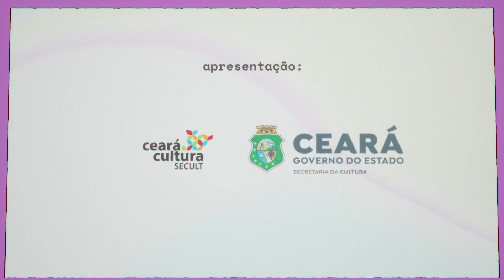[Arte em Rede] Guerreiro de Santa Madalena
O Arte em Rede está de volta na programação dos equipamentos culturais da Secult Ceará. Para marcar essa retomada, o Cineteatro São Luiz exibe o espetáculo do grupo “Guerreiro de Santa Madalena”, que em 2021 celebra 15 anos de atuação.

A manifestação popular brasileira chamada de “Guerreiro” na região do Cariri Cearense é a fusão do reisado com o guerreiro alagoano. Ele é composto de Loás (poesia), tolas (música) e tem também suas representações (figural e entremeios). O acompanhamento musical é feito pela zabumba, caixa e pífano.

Esta brincadeira vem acompanhada de contexto histórico, cultural e sociopolítico, por isso, a manutenção da tradição é fundamental. Se antes, mulheres no máximo observavam ou participavam na confecção das roupas, alimentos e máscaras, atualmente elas participam das brincadeiras e ocupam espaços de destaque.

A “Guerreira Santa Madalena” foi fundada no ano de 2006 pelo Mestre Antônio (Tesouro Vivo da Cultura) e pelo Mestre Raimundo, através do “Reisado dos Irmãos”, que decidiram então criar um grupo de guerreiras. Mestra Flávia, assumiu a liderança do grupo assim que foi formado, comandando diversas apresentações pela região do Cariri. Em 2011 a Guerreira Santa Madalena tem sua nova mestra, Iara Maria, que assumiu o comando e é a responsável pelo grupo desde então.

● O Arte em Rede - Convocatória para seleção de projetos artísticos digitais 2021/2022 é apresentado pelo Governo do Estado do Ceará, por meio da Secretaria da Cultura do Estado do Ceará. Realização em rede pelos equipamentos Biblioteca Pública Estadual do Ceará, Casa de Saberes Cego Aderaldo, Centro Cultural Bom Jardim, Centro Dragão do Mar de Arte e Cultura, Centro Cultural Porto Dragão, Cineteatro São Luiz, Theatro José de Alencar, da Secult Ceará, geridos em parceria com o Instituto Dragão do Mar.